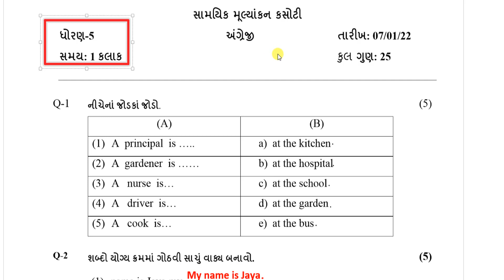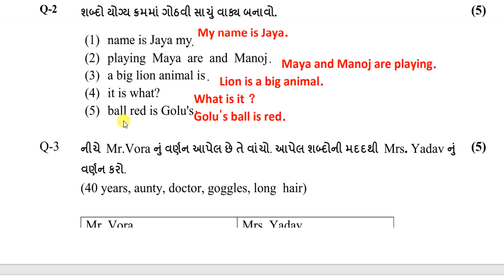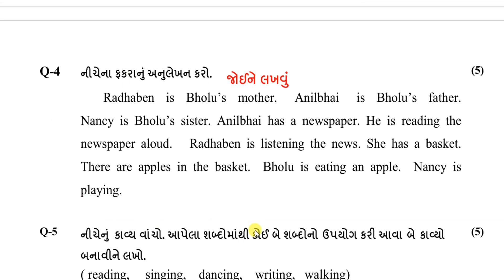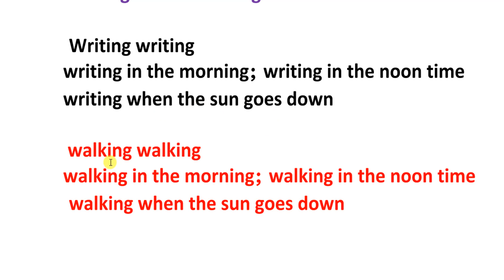Dhoran 5 english ekam kasoti solution january 2022|std 5 English ekam kasoti solution january 2022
👉એકમ કસોટી ધોરણ 5 થી 8 જાન્યુઆરી 2022